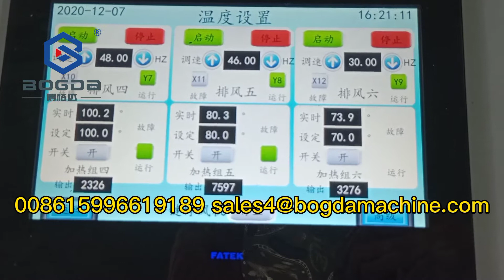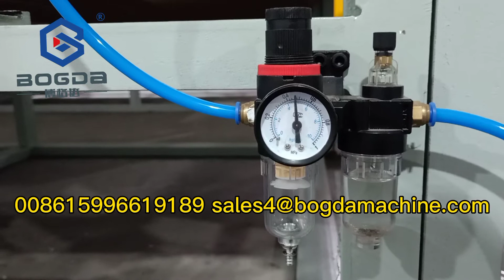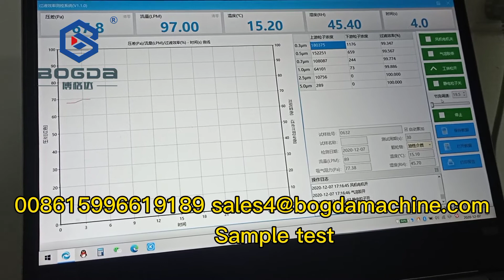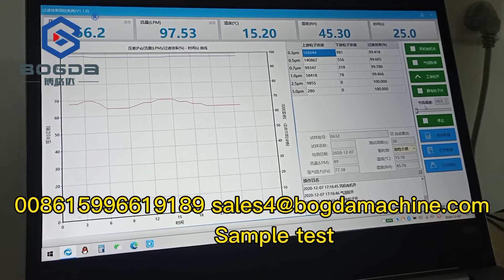BOGDA manufacture FFP2 FFP3 KN94 masks pp meltblown spunlace electret nonwovens fabric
FFP2, FFP3, refers to the filtration efficiency of oily particles.
Roughly speaking, the test indicators can be divided into flow rate, test time, test area, number of layers of molten spraying cloth, single layer gram weight of molten spraying cloth, resistance and filtration efficiency. For example,
95L/min flow, 60s, 100cmxcm, single layer, 25g, 55,96.878% , this is FFP2 meltblown nonwoven fabric (filtration efficiency greater than 95%, less than 99%)
95L/min flow rate, 60s, 100cmxcm, single layer, 45g, 109,99.908% , this is FFP3 melt blown cloth.